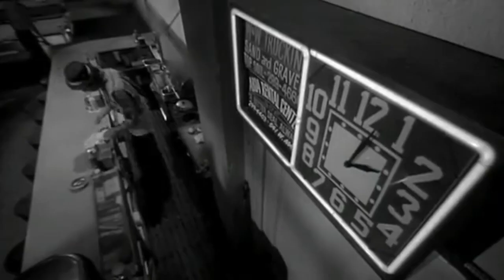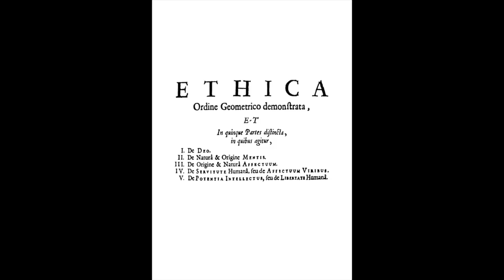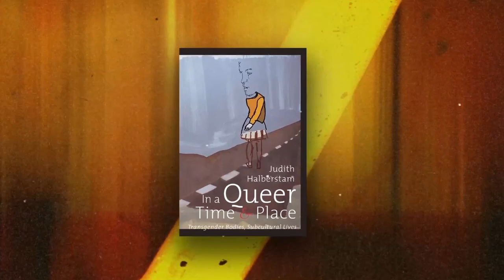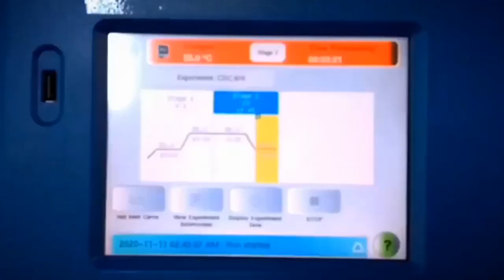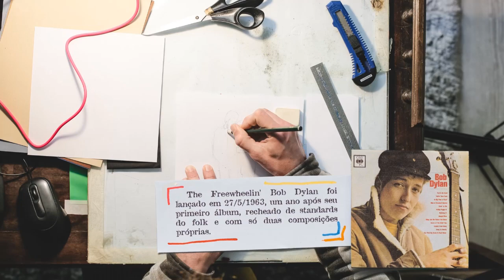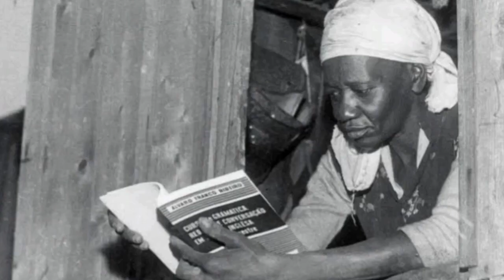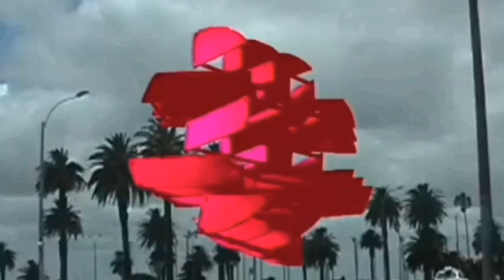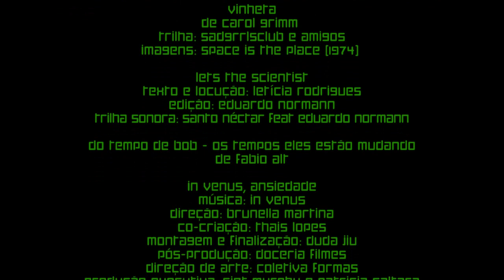MINIMUNDO 12 | TEMPO NO TEMPO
CRIAÇÃO, PRODUÇÃO E DIREÇÃO COLETIVA
Carol Grimm
Eduardo Normann
Fábio Alt
Fabio Lobanowsky
Julia Barth
Kellen Zee
Matheus Walter
Virginia Simone

FINALIZAÇÃO
Virginia Simone

APRESENTAÇÃO
Julia Barth

TRILHA
MINIMUNDO - Flu e Miranda

TRAGO MENTIRAS
Texto, pesquisa e locução: Julia Barth
Edição e pesquisa de imagens: Kellen Zee
Depoimento "anônimo": Nelo Johann

A ROUPA DO OUTROS - O Casaco de Camelão de Espinoza
Criação: Rosangela Cortinhas
Narração: Katia Suman
Edição: Victor Barth
Bibliografia: CHAUÍ, Marilena. Espinoza, poder e liberdade. USP, São Paulo.
COLERUS, Jean. Vida de Spinoza. Tradução de Emanuel Angelo da Rocha Fragoso.
DELEUZE, Gilles. Espinoza, Filosofia prática. Editora Escuta, 1981. São Paulo.
SCRUTON, Roger. Spinoza, a very short introduction. Oxford University, 1986/2002, New York.

GARAGE MONSTERS, Twenty Three.
Realização: Lufe Bollini, Antonio Ternura e Juliane Senna
Agradecimentos: Tuane Eggers e Gustavo Foppa
Porto Alegre/RS/Brasil/Outubro/2012

MONDO QUEER - Temporalidade Queer
Com a Profa. Dra. Rosângela Fachel
Produção, Edição, Pesquisa de imagens e Arte de Kellen Zee

VINHETA
De Carol Grimm
Trilha: Sadgrrlsclub e amigos
Imagens: Space is the Place (1974)

LETS THE SCIENTIST
Texto e Locução: Letícia Rodrigues
Edição: Eduardo Normann
Trilha sonora: Santo Néctar feat Eduardo Normann

DO TEMPO DE BOB - Os tempos eles estão mudando
De Fabio Alt

IN VENUS, Ansiedade
Direção: Brunella Martina
Co-criação: Thais Lopes
Montagem e finalização: Duda Jiu
Pós-Produção: Doceria Filmes
Direção de arte: Coletiva Formas
Produção executiva: Cint Murphy e Patricia Saltara
Selos: No Gods No Masters e Efusiva

Depoimento: Luciano Malásia

PRA QUEM NUNCA SAI DE CASA
Edição e produção: Eduardo Normann
Entrevistado: Gustavo Jahn
Imagens: Mariana Kircher e Eduardo Normann
Locução: Joana Cecatto
Trilha sonora: Eduardo Normann e Mariana Kircher
Fim de Festa - Itamar Assunção (vídeo por Carol Mira)

JOHNS & MARYS
Produção e apresentação: Matheus Walter e Virginia Simone
Edição e finalização: Virginia Simone
Trilha sonora: Strip - Matheus Walter
Let the rest of the world go by - Ernest Ball
Fleur de Lune - Françoise Hardy/Mick Jones

OS REPLICANTES, Feminicídio
(Música de Julia Barth e Claudio Heinz)

Videoclipe contemplado no edital FAC Digital RS
Facebook: @RS.sedac, @feevale e @feevaletechpark;
Instagram: @sedac_rs, @feevale e @feevaletechpark;

Direção Executiva: Virginia Simone
Direção de Produção: Julia Barth
Elenco e Direção Coletiva: Ana Cláudia Fontana, Babi Age, Carla Cassapo, Carmen Peña Sommer, Caroline Prior, Cikuta Castanheiro, Greta Conde, Juçara Gaspar, Julia Barth, Kátia Lencina, Kellen Zee, Lena Maciel, Letícia Peres, Letícia Rodrigues, Lia Letícia, Lizi Zilz, Lu Barata, Lucia Porto, Maria Paraguaya, Nina Barcellos, Paola Oliveira, Paula Carneiro, Paula Lencina, Rubia Oliveira, Solange Gonçalvez Luciano, Talitha Freitas, Tatiana Silva da Silva, Virginia Simone.

Porto Alegre, 24 de novembro de 2020.